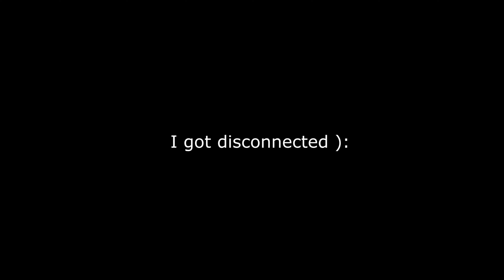This Griefing Tryhard couldn't accept That I'm BETTER so he called his Modder Friend to Mod KICK me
NEXT UPLOADS contain only PVP Content

◆ PARTNERED
S-MODS MODDING SERVICE 💲
Console accounts, PC Accounts, Auctions, Youtuber accounts,
Modded outfits, Modded Money (PC, PS4 and Xbox) & more!

These are rest recordings of my old pc
• MY PC
Intel Core i7-10700K 8x 3.80GHz, 5.10GHz Turbo
Nvidia GeForce RTX 3060 12GB
16GB DDR4 RAM 3000 Mhz
EKL Ben Nevis Cooler
650 Watt AZZA PSAZ
MSI Z490 Plus
1 TB M.2 SSD
StarryFort SF30

• INFO
gmawefoe: I used to play on this account until 05.04.21
If you see this name around then it's a Modder with namechanger.

Founder: Joie and UVersusPro

• SOCIALCLUB
-Joie-
and a lot of alt accounts :P

• CREW
LVRK

GTA 5 Online | This Griefing Tryhard couldn't accept That I'm BETTER so he called his Modder Friend to Mod KICK me